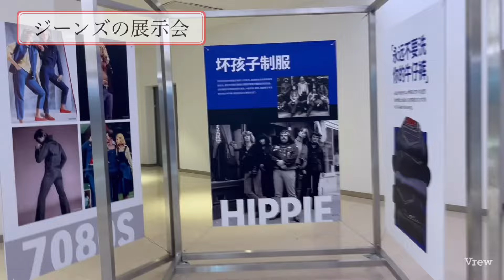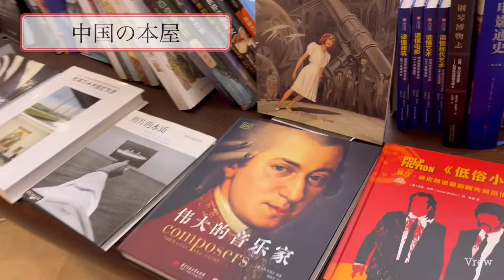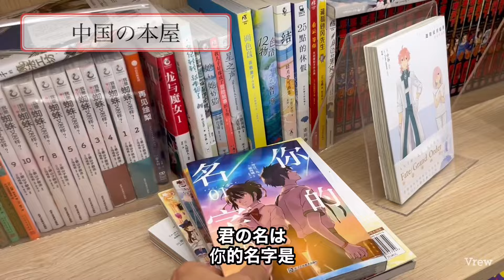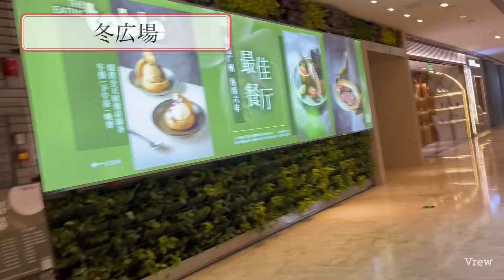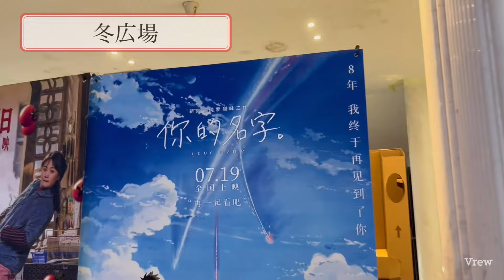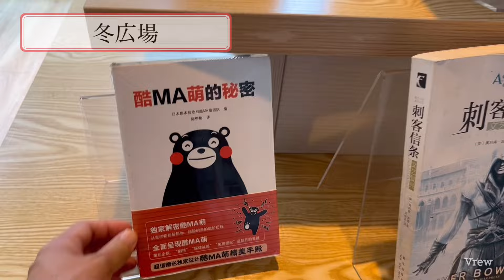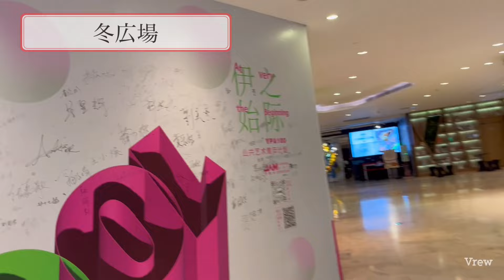#130 Shopping mall in China!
00:01:00 Dance Event
00:02:28 Winter Plaza
00:04:19 Exhibition of Denim
00:06:00 Karaoke in China
00:07:09 Bookstores in China
00:11:08 Winter Plaza
00:20:01 Meeting at kindergarten
00:23:05 Kindergarten in China

New videos posted every Wednesday (Japan time)

For more videos of vlogs in China, check out the following links!

The Flower Market is back! A new year tradition in Guangzhou, finally fully open after 3 years of COVID